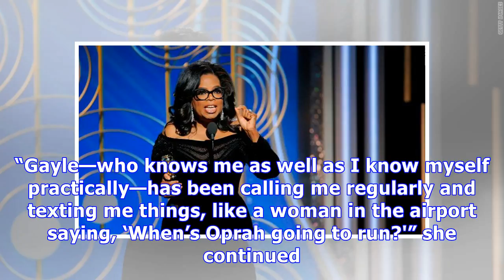Oprah Winfrey Shoots Down Hopes Of A 2020 Presidential Run: ‘It’s Not Something That Interests Me’